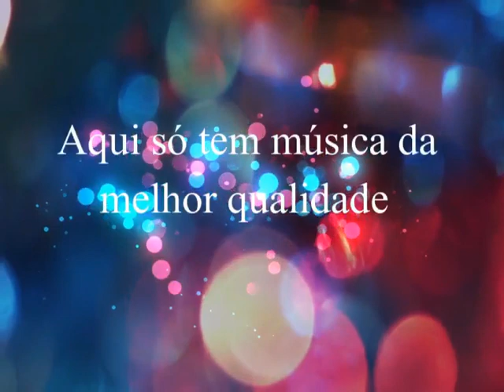Reinaldo & Randal - A Metade Dela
Reinaldo  &  Randal